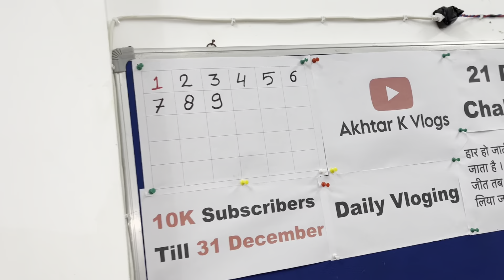21 Days Hard Challenge 🔥 || Day 10 || ​⁠​⁠@akhtarkvlogs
21 Days Hard Challenge 🔥 || Day 10 || Challenge || ​⁠​⁠@akhtarkvlogs

About Us :
Hii
I am Shuaib Akhtar  Welcome to Our Youtube Channal Akhtar K Vlogs

About This Viseo :
Dosto Aaj Ki Is Video Mai Main Aapko Apne pulic Vlog Ke Bare Me Btaunga ki kis traha se public me vlog kren To Bne Rahiye Hamare Sath Is Channal Pr Isi Taraha Ke Majedar Video Dekhne Ke Liye  Or Agar Channal Pr Naye Ho To Channal Ko Subscribe Kr Dena Or Is Video Ko Share Kr Dena Bahut Bahut Sukriya Aapka Channal Pr Ane Ke Liye Or Video Dekhne Ke Liye Thank You So Much For Your Support And Love You All

Queries Solve :
1 How I came In YouTube
2 My First Vlogs
3 My First Vlogs 2023
4 How to make vlog
5 Vlogging in Public

public reaction
public reaction on vlogging
vlogging
public vlog
outdoor vlogging
my first vlog
viral vlog
viral public vlog
pubic reaction
trending vlog
city vlogging
street vlog
akhtar k vlogs
public adventure
how to vlog in public blogging tips in public
public vlog tips
vlogging in public
crowd reactions
popular vlogger
sourav joshi vlogs
75 hard challneg